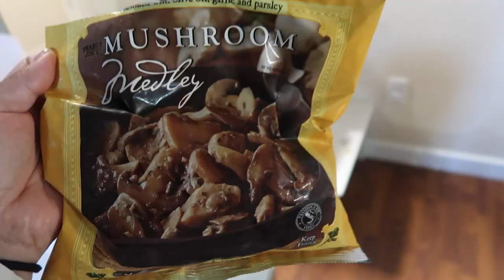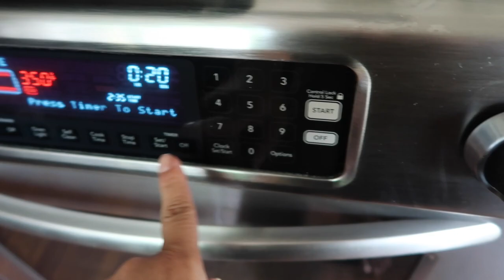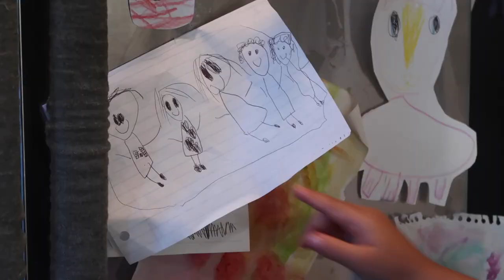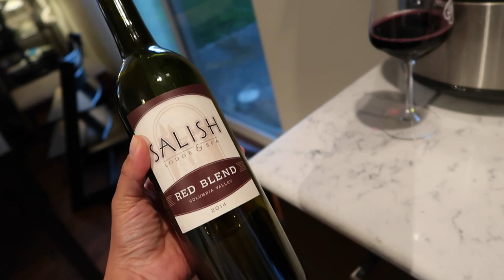How I deal with negativity - ItsJudysLife Vlogs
Negatives vibes all morning, but fresh air does the trick... oh and baking! What is your therapy?

Tune in for a new itsjudyslife vlog 12PM PST!

Judy's Links

Benji's Links

Vlog Camera We Use:

Blendtec Blender